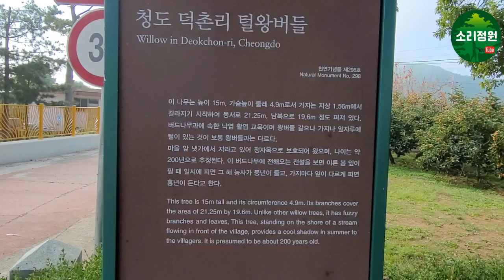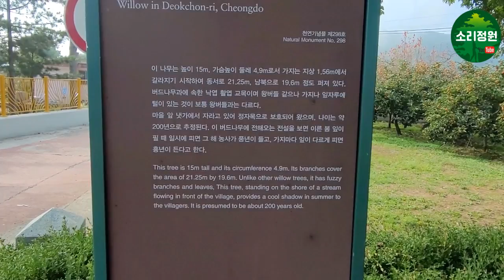천연기념물 제 298호 - 청도 덕촌리 털왕버들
덕산초등학교 냇가 둑위에 자라고 있다.잎자루와 가지에 털이 있어서 왕버들과 구분된다.잎이 필때 한번에 피는가 하면 가지에 따라 늦게 피는 경우도 있다고 한다. 이것으로 풍년과 흉년을 점쳤다고 한다.